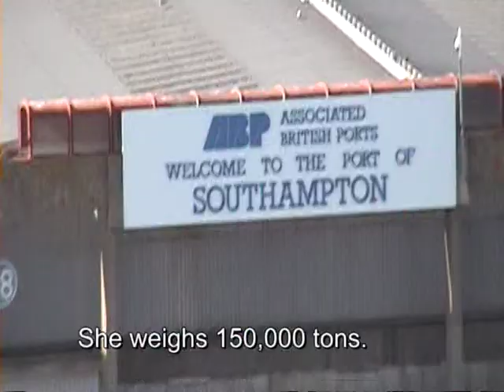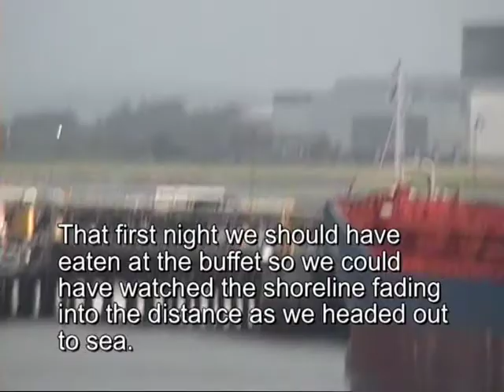scotland Part 14 - Setting sail on the Queen Mary 2!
this is #14 in a 17-part series about a bicycling trip my husband Kevin and I took through some small towns in Scotland.  Here, we're getting ready to set sail on the Queen Mary 2 from Southampton.